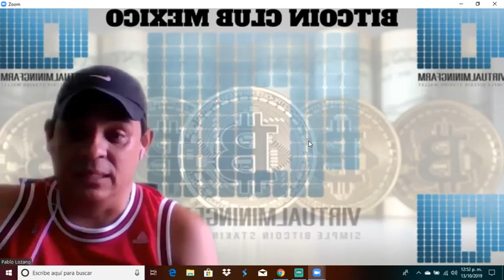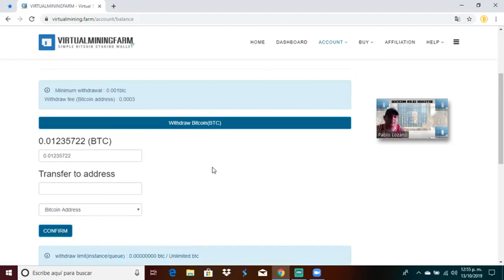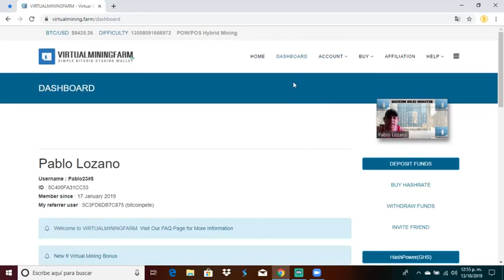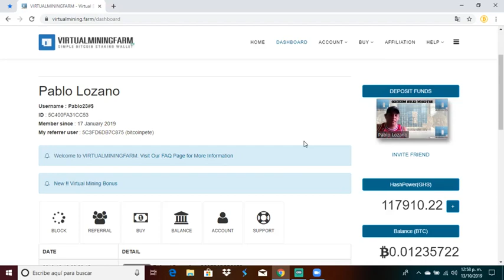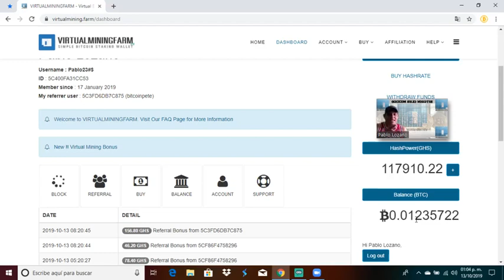VirtualMiningFarm Propuesta para quienes ya recuperamos capital ..............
Registro VirtualMiningFarm :
GRAN DÍA DE ZOOM
PRESENTACIÓN DE NEGOCIO WolfTrader
Enjoy In Automatic

- 📈Únete a nuestro Modelo Financiero🤖

🚀Sostenible y Sustentable.🎯

👇🏻 TU OPORTUNIDAD 👇🏻

🔖Proyecto de Vida
🔖Sistema en Automático.
🔖Futuro de los mercados Financieros .
🔖Equipo global en etapa de Crecimiento
🔖Plan de compensación real y sostenible.
🔖Academia de Trading gratuita con Profesionales.

💎Realiza Tu Plan Carrera y conviértete en un Wolf Pack Leader💎

LINK ZOOM:
Unirse a la reunión Zoom

8:00pm Colombia 🇨🇴
8:00pm Panamá 🇵🇦
8:00pm Ecuador 🇪🇨
8:00pm Perú 🇵🇪
8:00pm Mexico 🇲🇽

Obtén un Verdadero Residual solo por tener tu Equipo Activo ✈

¡Construye tu futuro y Disfruta tu vida en automático!

 _Be Wolf Be *Trader*o